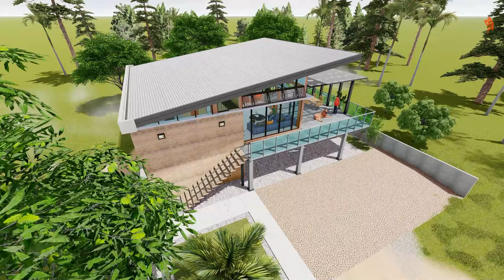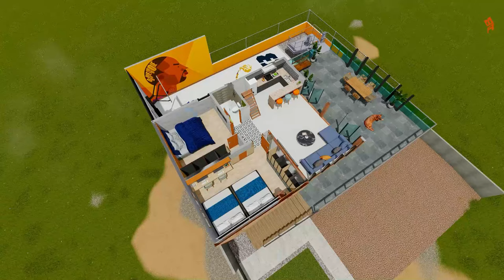Small House w/ Basketball court 2 Bedroom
UPPER FLOOR:

Living
Kitchen
Dining
Deck
Bedroom 1
Bedroom 2
Loft Bed
Common Toilet and Bath

Ground FLoor:
Parking
Basketball Court

Equipment Used:
i7 7700k
1070 GPU
H150 Corsair
64gb Ram ddr4 3000mhz
2 SSD
Seasonic PSU